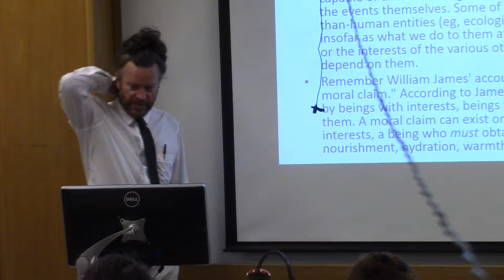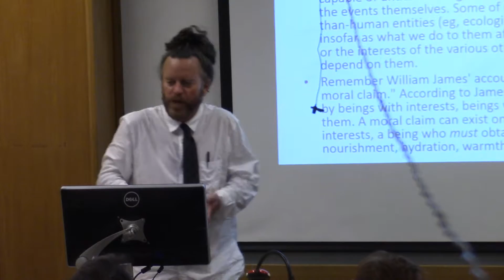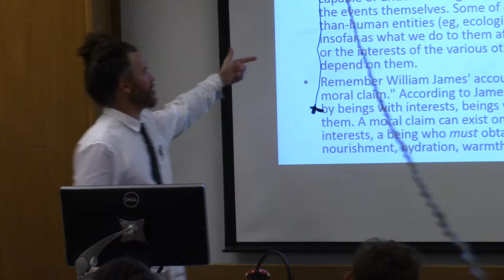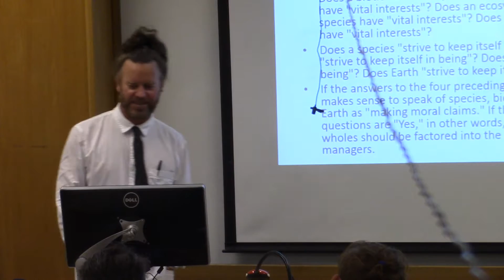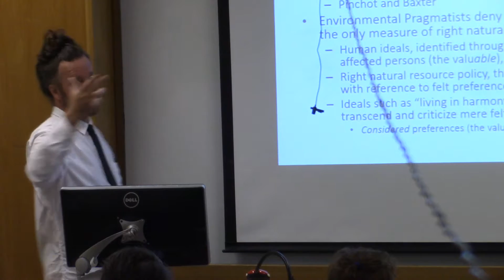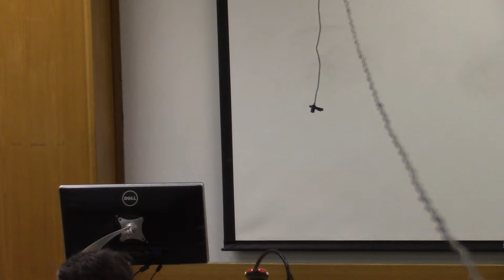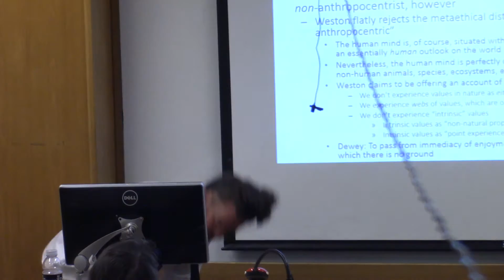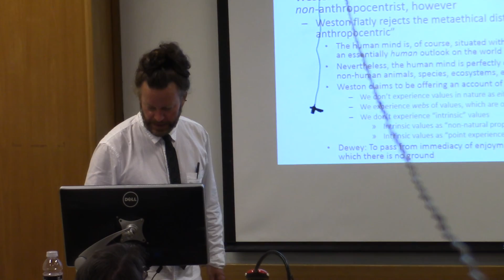Env Ethics Lecture Mulier 05 10 2016 002